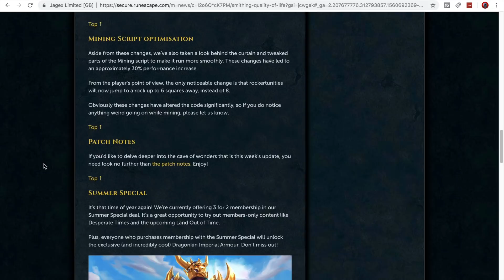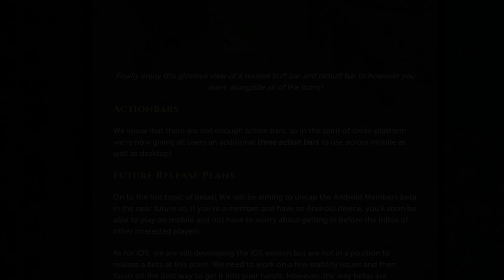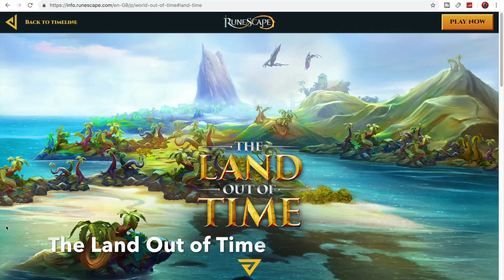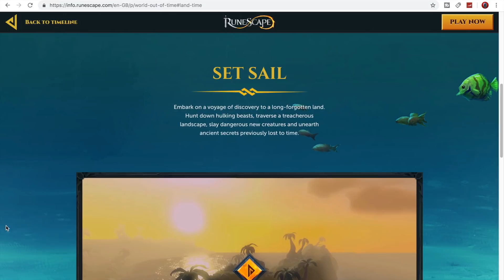RuneScape 3 - Recent & Upcoming Updates!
In this video I will be discussing some of the recent and upcoming updates to RuneScape 3, including the land out of time, weapon diversity, runescape mobile news, smithing changes and more!